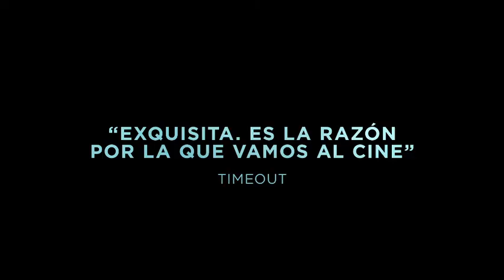'MOONLIGHT' - Estreno 10 Febrero en España